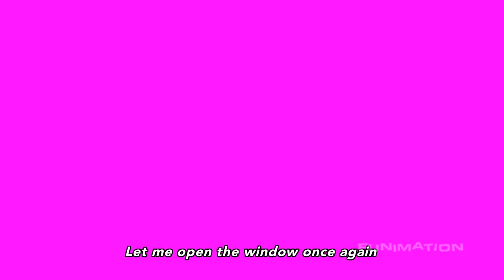Nobunagun – Opening Theme – Respect for the Dead Man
"Respect for the Dead Man" by Pay money To my Pain

History and fantasy collide in this thrilling new series from the director of Sgt. Frog and the studio that brought you Fairy Tail! Ogura Sio's world changes forever when her school trip to Taiwan is interrupted by a surprise monster attack! Her life is miraculously spared by the arrival of a clandestine government agency that battles the army of monsters with weapons possessed by the spirits of historical figures. Only a select few, the E-Gene Holders, are capable of harnessing the power of this supernatural weaponry, and Sio's valiant attempt to rescue a friend reveals her as one of the chosen few destined to play a vital role in the war to save humanity!